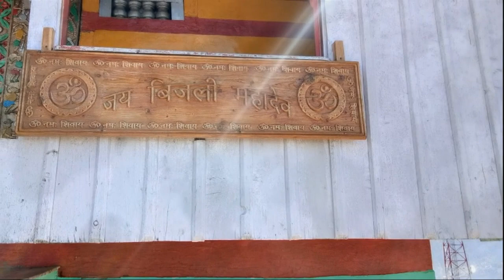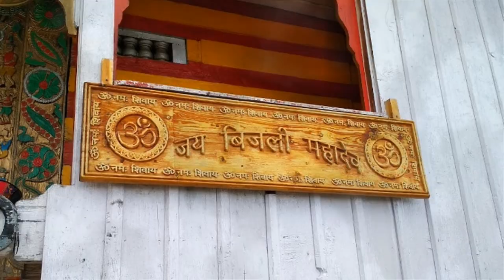एक ऐसा शिवलिंग जिस पर हर 12 साल पर गिरती है बिजली ll Bijli Mahadev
हमारे देश में कई शिवालय है। शायद ही ऐसा कोई गांव होगा, जहां शिवालय नहीं होगा। हर गांव में शिवालय है। यही कारण है कि भारत एक शिवालयों का देश है।

इन शिवालयों में भगवान शिव की पूजा शिवलिंग के रूप में की जाती है। हर शिवलिंग की स्थापना के पीछे कई कथा-कहानी है, लेकिन आज हम ऐसे शिवलिंग की कहानी बताने जा रहे हैं, जिस पर हर 12 साल पर एक बार बिजली गिरती है। यही कारण है कि इस शिवलिंग को बिजली महादेव के नाम से जाना जाता है।